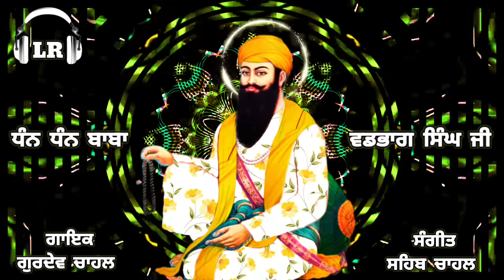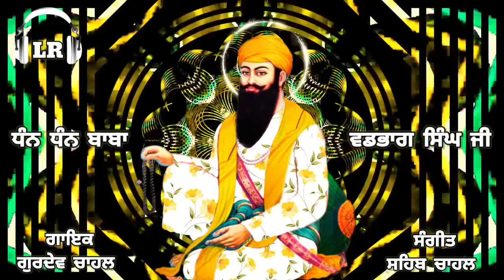Kar Deo Aasan Purian New Dharmik Shabad By Gurdev Chahal| Sahib Chahal| Lovely Records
Song: Kar Deo Aasan Purian
Singer: Gurdev Chahal
Lyrics: Gurdev Chahal
Composer: Sahib Chahal
Label: Lovely Records

Lovely Records Proud To Be Presents Dhan Dhan Baba Vadbhag Singh Ji New Shabad "Kar Deo Aasan Purian" By Gurdev Chahal Music By Sahib Chahal

Dhan Dhan Baba Vadbhag Singh Ji New Shabad